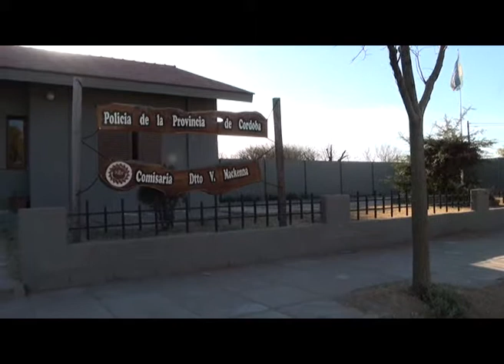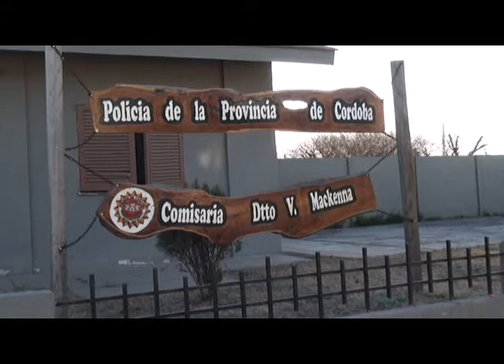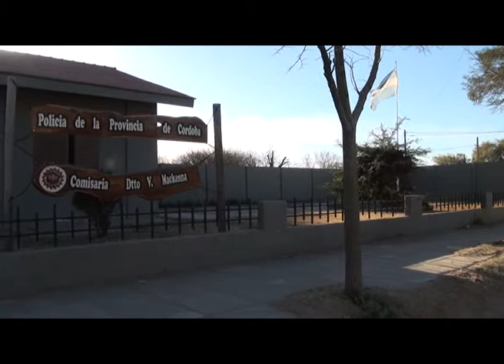Daniel Barrionuevo Comisario